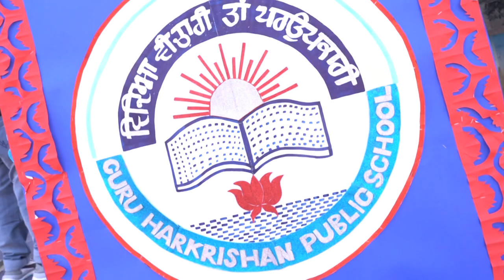ANNUAL FEST 2023 -24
Coming together is the beginning. Keeping together is a progress; working together is success and that is what we call ‘a teamwork’ ,
Under the glistening sun, the portals and  grounds of Guru Harkrishan Public School, Nanak Piao welcomed  one and all for the Annual Fest 2024 (Juniors Day Celebration) with open arms and joyous heart.
The celebration was graced with the presence of our Guest of Honour S. Harvinder Singh  KP Sir, Senior Vice President, DSGMC, S. Amritpal Singh  Sir, Chairman, GHPS NANAK PIAO S.Rameet Singh Sir ( Smarty Chadha) , Senior Vice Chairman, GHPS NANAK PIAO and other dignitaries. The programme  commenced with a School Shabad to invoke the blessings of the Almighty. It was an amalgamation of various performances from Welcome Song, dances, skits to giddha and other musical presentations. A  message on the importance of colours in our life, according to Gurbani, was  conveyed through a Punjabi skit . Another performance spreading the message of kindness was presented through the mesmerizing tale of ‘Snowhite and Seven Dwarfs'.
The most riveting performance which drew unceasing  applause was by the famous dancer and social media influencer Ashley Kaur Reen that made all to tap their toes on the tunes of Bhangra- Zumba.
The exhilarating show was an unforgettable experience and left a lasting impression on the minds of every one present. It was indeed a spectacular display of talent and  fervor.
Vote of thanks was proposed by our worthy Principal Madam, Ms. Jasvinder Kaur Bhatia with a compliment to the students and staff for their hardwork and amazing performance.